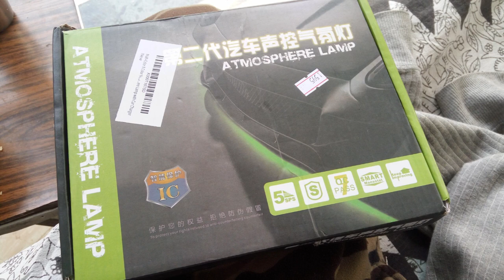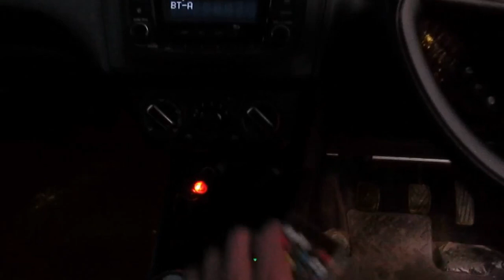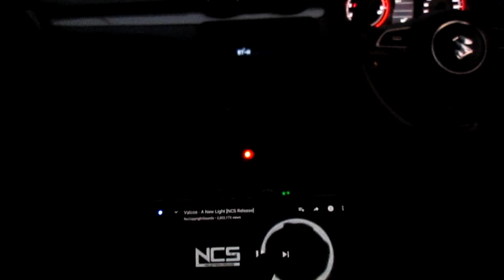Atmosphere lights in New Swift 2K18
Lights have 4 Stripes with Double sided tapes behind them , just peel off them and attach under the Dash-board for front Area. And for Rear Passenger Cabin install two Stripes having long wires behind and under the Captain Seats for Best Response. Intsall them at a certain angle downwards to floor then they emitt the light on the floor Otherwise if you install them in front of the seats then they emitt the light on Seats and the Person sitting on the seats. Which can create Disturbance for Person.

Link to Buy the Lights